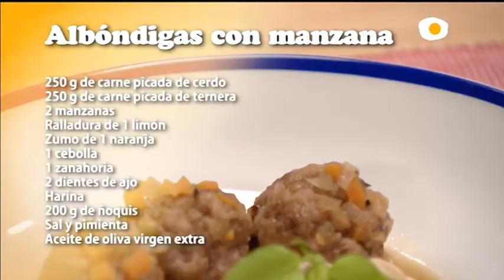albondigas de cerdo y ternera con limon y manzana